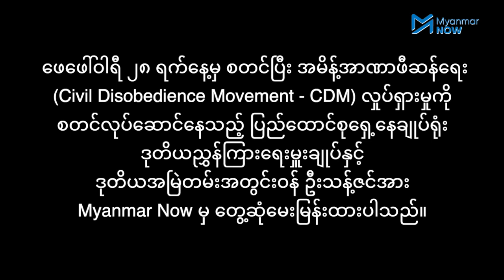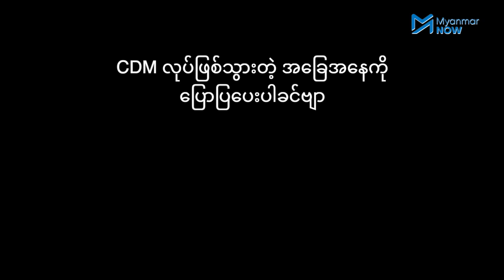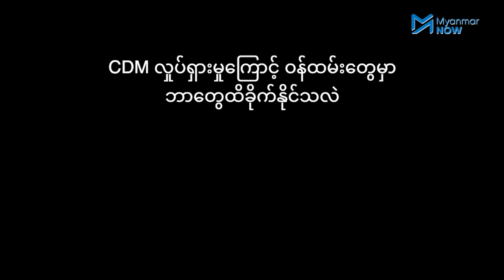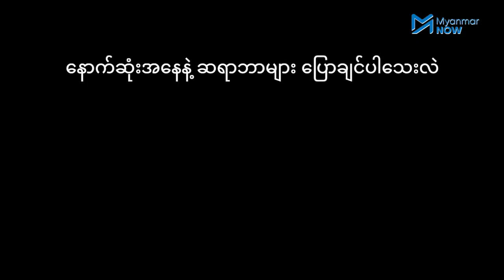CDM လှုပ်ရှားမှုတွင် ပါဝင်နေသည့် အမြဲတမ်းအတွင်းဝန်က ဘာပြောလဲ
ဖေဖေါ်ဝါရီ ၂၈ ရက်နေ့မှ စတင်ပြီး အမိန့်အာဏာဖီဆန်ရေး (Civil Disobedience Movement - CDM) လှုပ်ရှားမှုကို စတင်လုပ်ဆောင်နေသည့် ပြည်ထောင်စုရှေ့နေချုပ်ရုံး ဒုတိယညွှန်ကြားရေးမှူးချုပ်နှင့် ဒုတိယအမြဲတမ်းအတွင်းဝန် ဦးသန့်ဇင်အား Myanmar Now မှ တွေ့ဆုံမေးမြန်းထားပါသည်။

တွေ့ဆုံမေးမြန်း - Myanmar Now